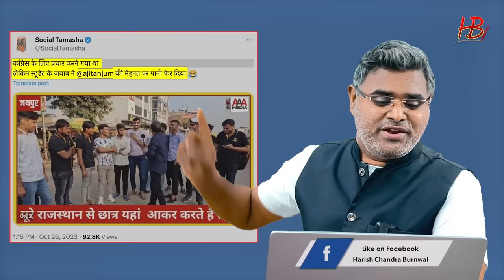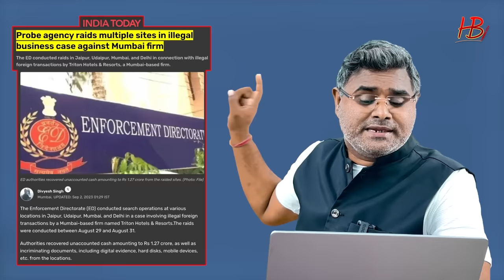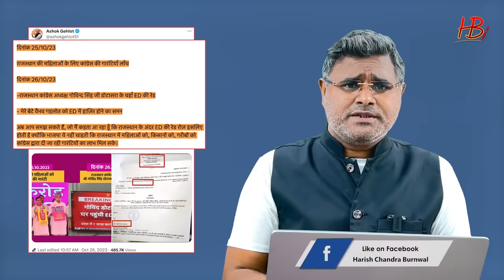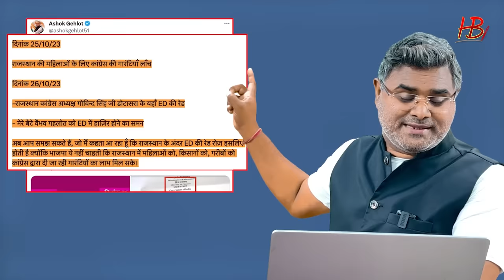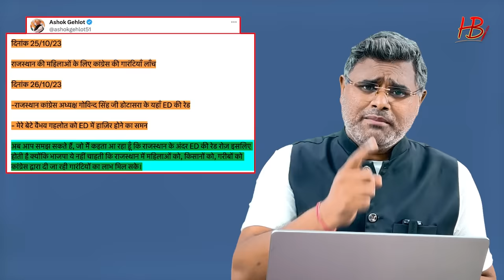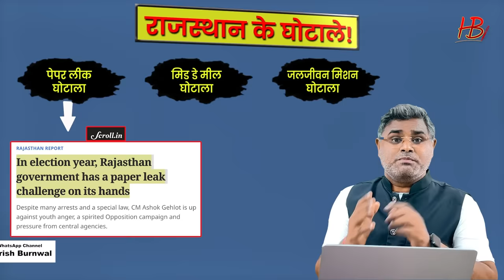गहलोत की सारी शेखी निकल गई, मोदी ने बांध दी बिल्ली के गले में घंटी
एक समय था, जब लोगों के मन में बार बार ये बात आती थी कि जब नेता इतने भ्रष्ट हैं तो कार्रवाई क्यों नहीं होती। सबको डर लगता था कि आखिर बिल्ली के गले में घंटी कौन बांधे। लेकिन आज जब भ्रष्टाचार के मामले में कार्रवाई होती है मोदी जी घंटी बांधने का प्रयास कर रह हैं तो ये नैरेटिव खड़ा करने का प्रयास किया जा रहा है कि क्या सिर्फ हमीं भ्रष्ट हैं। लेकिन असली सवाल तो इन कांग्रेसियों और बाकी दलों के नेताओं से भी पूछना चाहिए कि भई इस समय तो आधे राज्यों में विपक्षी पार्टियों की सरकार है, अगर भाजपा के लोग भ्रष्ट हैं तो आप कार्रवाई क्यों नहीं करते... जैसे ही आप ये सवाल पूछेंगे, यकीन मानिए इनके पास कोई जवाब नहीं होगा। और यही इसका सबसे बड़ा जवाब है। पुरी रिपोर्ट देख अपनी राय हमे कमेंट बॉक्स में जरूर दें...